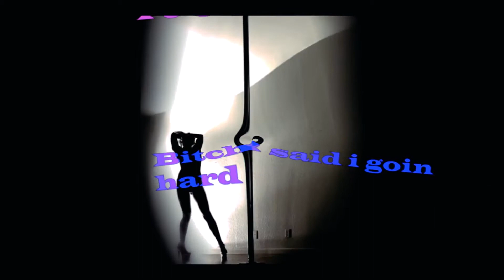LYRIC VIDEO JUSJOOSE "BLUE FACES" ALBUM PROMO DIRECTED BY AMII PRODUCTIONS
LYRIC VIDEO FOR BRICKSQUAD MONOPOLY ARTIST JUSJOOSE "BLUE FACES" FEATURE ON HIS NEW ALBUM "KING PETTY" FOLLOW @JUSJOOSE